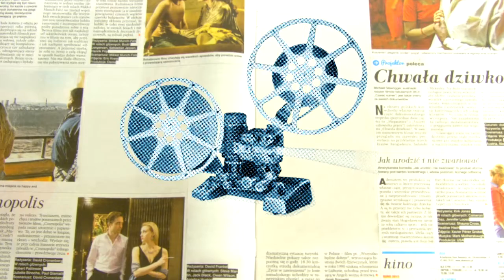Projektor Kulturalny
Projektor Kulturalny to pierwszy w Warszawie bezpłatny tygodnik, a od września miesięcznik z repertuarami (kina, teatry, galerie sztuki, muzea, sale koncertowe), recenzjami, imprezami dla dzieci i rodziców, zaproszeniami do restauracji, opiniami kulinarnymi.

W animacji wykorzystano fragment pierwszego dźwiękowego filmu "The Jazz Singer".